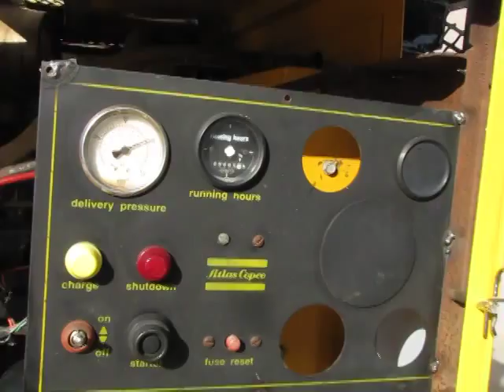*SOLD* Atlas Copco Rotary Screw Compressor John Deere Diesel XAS90 185 CFM